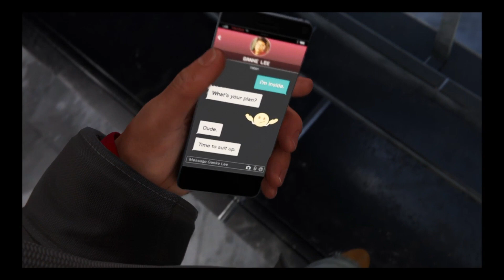Miles Morales Goes Undercover & Infiltrates the Underground!!! Marvel's Spider-Man: Miles Morales!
Miles Morales goes undercover and infiltrates the Underground. Check out another episode of the Marvel's Spider-Man: Miles Morales Walkthrough!! spiderman milesmorales marvel spider-man
Miles uses his newfound powers to go undercover and infiltrate the Underground. And, during it all, he discovers a new power!